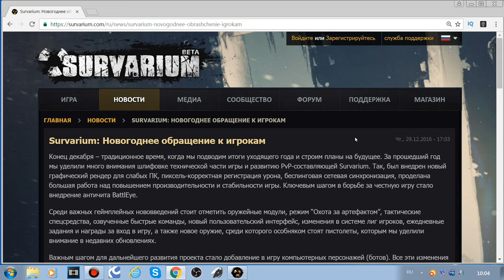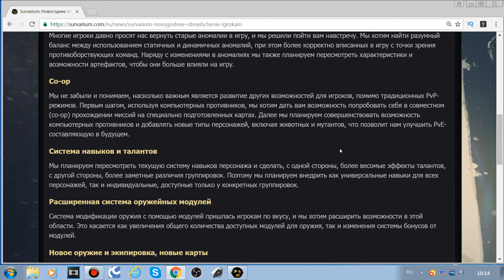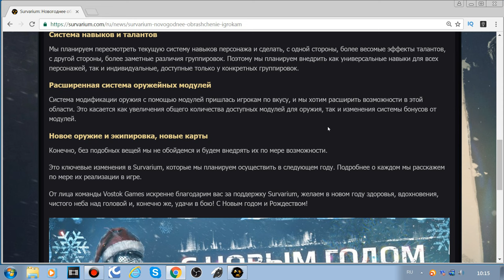SURVARIUM - Новогоднее Обращение !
SURVARIUM - Новогоднее Обращение Разработчиков к Игрокам !
SURVARIUM 2017  НОВЫЙ ГОД 2017
Перед просмотром выключи блокировку рекламы и обнови страницу. Спасибо! :)